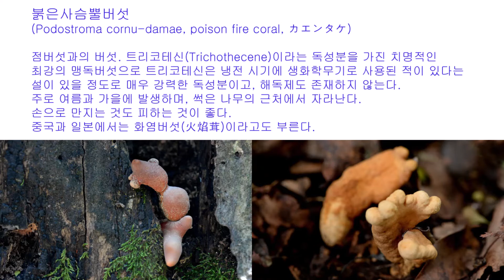야생버섯 - 붉은사슴뿔버섯 (맹독버섯)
붉은사슴뿔버섯 (Podostroma cornu-damae, Trichoderma cornu-damae, poison fire coral, カエンタケ)

점버섯과의 버섯. 트리코테신(Trichothecene)이라는 독성분을 가진 치명적인 최강의 맹독버섯으로 트리코테신은 냉전 시기에 생화학무기로 사용된 적이 있다는 설이 있을 정도로 매우 강력한 독성분이고, 해독제도 존재하지 않는다. 주로 여름과 가을에 발생하며, 썩은 나무의 근처에서 자라난다. 손으로 만지는 것도 피하는 것이 좋다. 중국과 일본에서는 화염버섯(火焰茸)이라고도 부른다.

보통 이 버섯을 영지버섯으로 착각해서 달여 먹었다가 중독되는 일이 많다. 다 자란 영지버섯과 붉은사슴뿔버섯은 외관상으로 크게 차이가 나지만 뿔 모양으로 갈라지기 전의 붉은사슴뿔버섯은 갓이 다 피지 않은 어린 영지와 생김새가 굉장히 흡사하며, 잘라서 말린 상태를 보면 거의 구분이 불가능할 정도라서 사고가 종종 일어난다고 한다.

버섯을 섭취후 수분내에 증상이 발생하며 오한, 복통, 마비, 설사, 피부괴사 등을 보이며 심한 경우에는 장기부전, 뇌장애, 사망에 이르기도 한다. 그런데 이 독버섯의 성분 중에서 유방암세포 생장을 억제하는 새로운 유용 물질을 발견했다는 연구 결과도 있다.